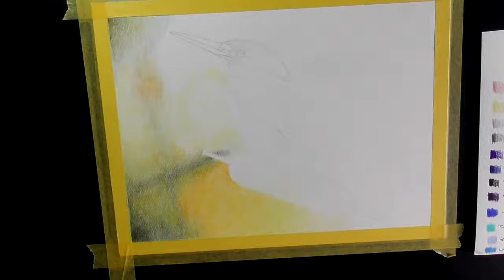Kingfisher Drawing Using Derwent Chromaflow 150 Set, Derwent Chromaflow 150 Coloured Pencils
I completed this drawing on Derwent Lightfast Paper, I have to say I am quite happy with the drawing but I had to rush the finished piece and the overall review due to the official launch date, so I know I made a few mistake on the art work but I will try to rectify those mistakes when I have a bit more time.

Derwent Lightfast Paper
Derwent Lightfast Paper
Derwent Lightfast Paper

Strathmore 300 Series Bristol Velum Paper

AMAZON STORE

I would like to thank you all from the bottom of my heart, your love and support throughout the entirety of my art journey has been suitably overwhelming. I often wonder what I have done to deserve such warmth, love and support.

If you are new to the channel I would like to warmly welcome you, as I was once warmly welcomed and embraced into the arms of the art community. I would also like to assure you that the community which has evolved around The Art Gear Guide, is a community like no other. Should you wish to seek advice from members within the community, with a huge amount of biases I can assure you that you will receive help and advice like no other community on YouTube.

The wonderful artists that have so amazingly supported The Art Gear Guide over the years, consists of the most gracious, knowledgeable, compassionate and generous individuals I have ever had the pleasure of knowing. None of this by the way has anything to do with me, all I have done is to publish reviews, the rest is as a result of the most wonderful people.

Thank you all so much from the bottom of my heart, you will never truly know the depths of my gratitude as there are no words in the English language powerful enough to portray such emotions.